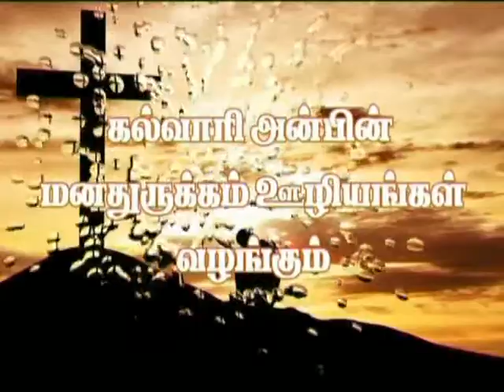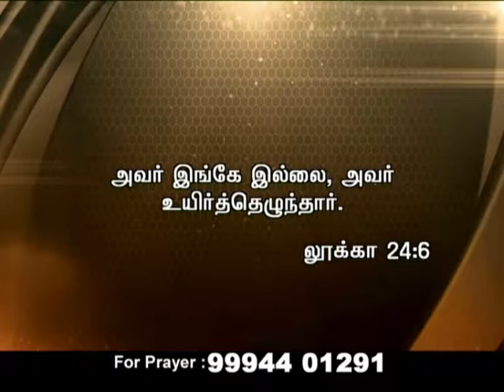JESUS HAS RISEN FROM THE DEAD--DR.S.DAVIDRAJ--17.04.2017